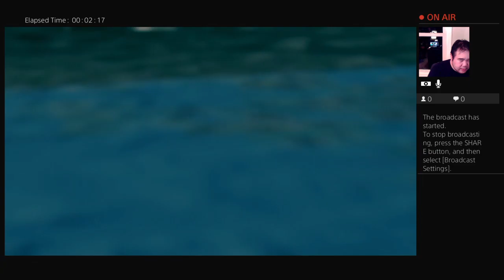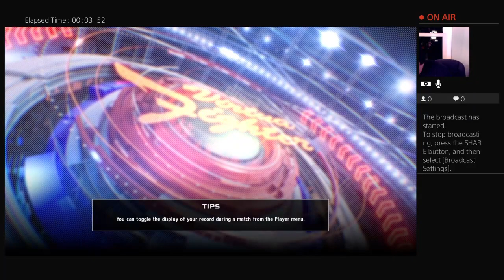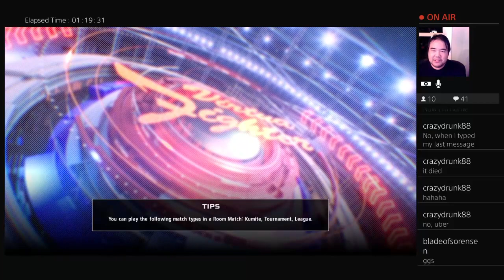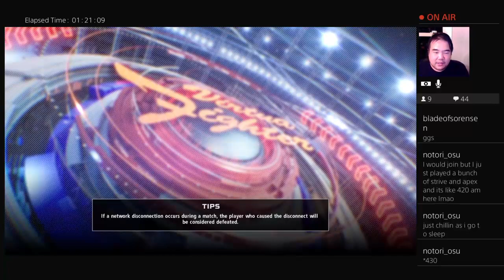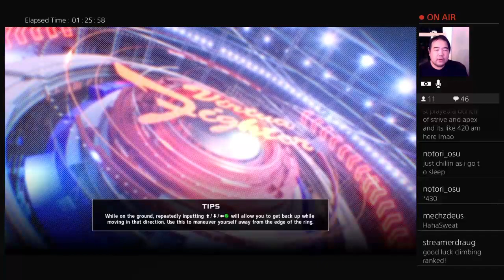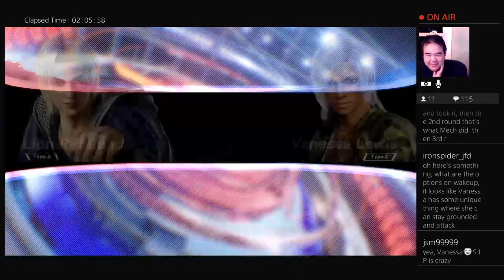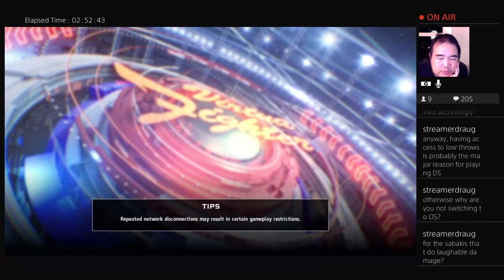Late Night VF with Chanchai (feat. Jimi Claymore, JSM_9999, Sorensen, Mech, and some Ranked) - VF5US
It was a fun late night VF and all of my connections were good tonight!

In Rooms I fought Jimi Claymore, JSM_9999, Blade of Sorensen, and Mech!

A lot of Vanessa and Lei Fei tonight too as I ventured into Ranked and did pretty good!

Thanks everyone for supporting!